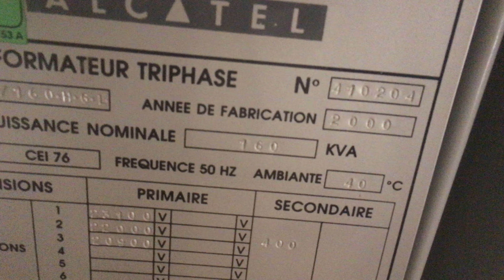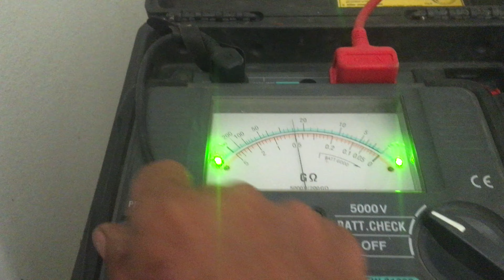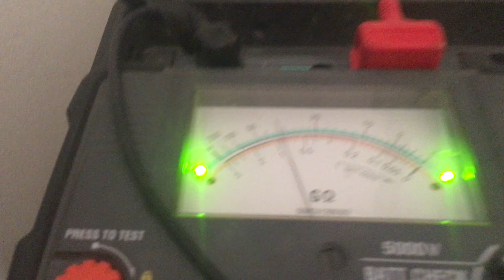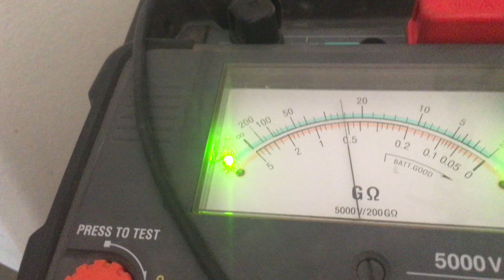Mesure D’isolement d’un transformateur MT/BT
Procédure de Mesure d’isolement d’un transformateur .
     1 la mise hors tension du transformateur MT 160 kva
       2 débranchement des câbles du transformateur.   Côté moyenne tension. Et côté basse tension
       3 utilisation de l’appareil d’isolement kyoritsu kew 3122B
قياس العزل الكهربائي لمحول كهربائي 160 كيلو فولت امبير